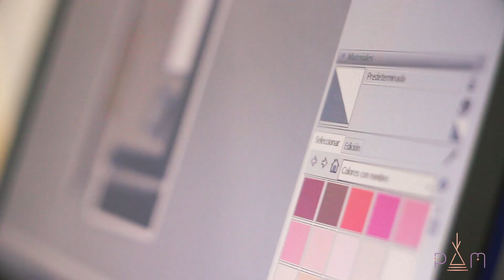Mobiliario infantiles Por Arte de Magia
En Por Arte de Magia llevamos a cabo los sueños de los niños y sus familias, sembrando en ellos habilidades que los conviertan en grandes seres humanos a través del mobiliario infantil, mejorando su autoestima, su independencia, disciplina, hábitos de lectura, pintura, escritura, entre otros, porque queremos demostrar que se puede cambiar el mundo desde los pequeños detalles, dejando en los niños grandes huellas y mucho amor para que puedan transformar su mundo, nuestro mundo.